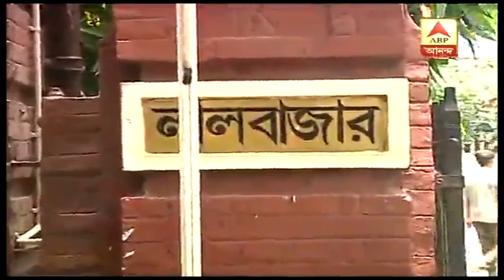Reporter Stories: নেতাজিনগরে প্রবীণ দম্পতি খুনে দ্রুত রহস্যের জট খোলার সম্ভাবনা| ABP Ananda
নেতাজিনগরে প্রবীণ দম্পতি খুনে দ্রুত রহস্যের জট খোলার সম্ভাবনা। ঘটনাস্থলে মিলেছে একাধিক হাতের ছাপ, তা থেকে খুনের সূত্র উদ্ধারের চেষ্টা চলছে। হাতের ছাপ পাঠানো হয়েছে ফরেন্সিক ল্যাবরেটরিতে। আপাতত সেখান থেকে রিপোর্ট মেলার অপেক্ষা।